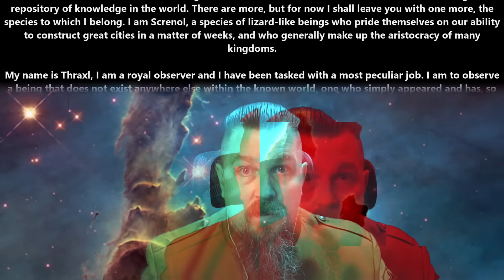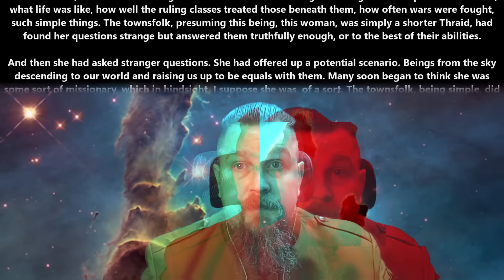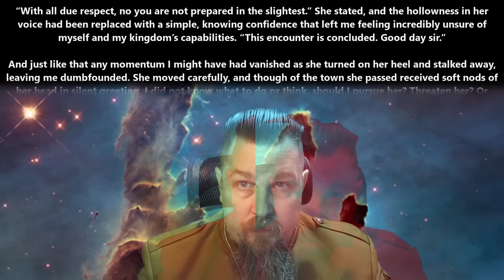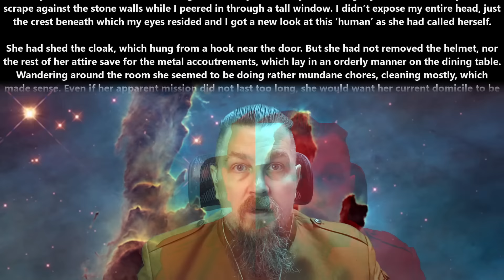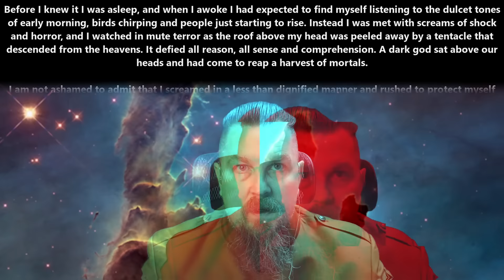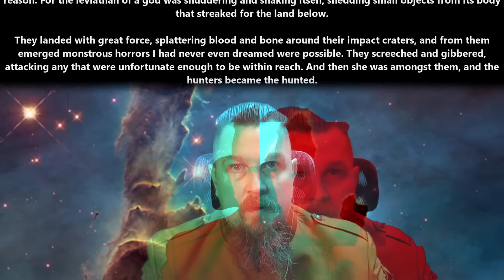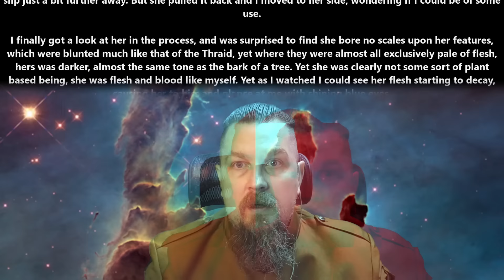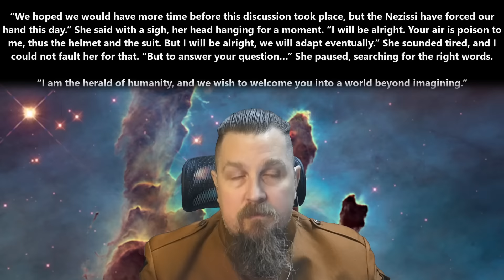An HFY Story : The Faceless One | 2465 | Best of HFY ~ Deathworld,War and Humans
{TimeStamps}
00:00 Intro
00:07 The Faceless One by In_Yellow_Clad

Thank you to Tier 4 and 5 Patreons and Channel Members:
Alexander Cuevas
angry t1t5
Arthur
B-Robbo
Brian Means
Bryan Hanley
Cam Maxwell
Cory Bear
David Lemons
Dr. Joy
DrakeBear
E-Machine-O :l
Fred Williamson
ghost347 X
GOTO10
Green Raccoon
Greg Dubois
HenryTheRed
Ithilia
Jack Everfree
Jacobson_exe
Jeff L
John McGee
Joshua Weaver
Jukka Galkin
Kage Forest
Kriegmensch
LanScaper
Lauren Kramer
Lezlie517
Maple Tree Studios
MrBishop077
Nathras
Owen Robertson
Raegar
RedPanda121
Saad Jamal
Sans the Skeleton
The_Forge_Master
theodine orkster
tommygun1119
Trevor Smith
bushmaster177
Casper Arnholtz
Charles Martel
Dragzoon W.R.E
elijah silvercross
HenryTheRed
Sevaren Serberous